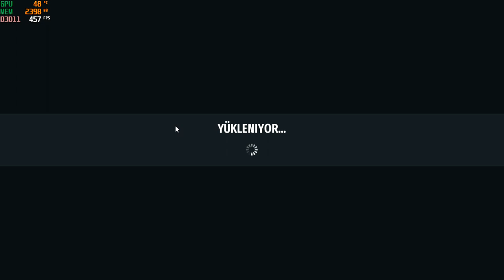Serious Sam Siberian Mayhem PC Part 1